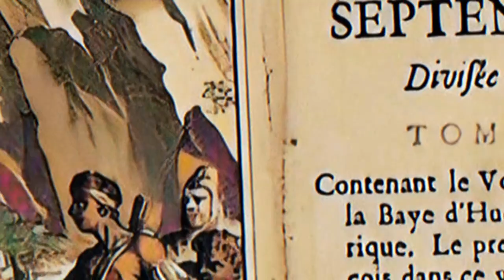photo AMERINDIENS indigène de la terre R n' Trap